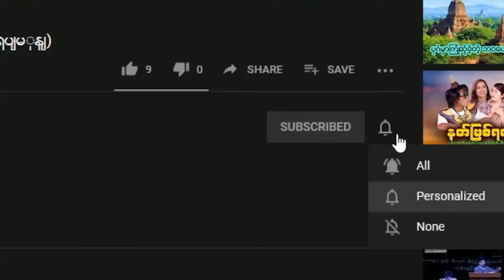ခလောက်ကွေ့ကထွေးရီ (ဖြစ်ရပ်မှန်) | Zwap Ent - Ghost Stories